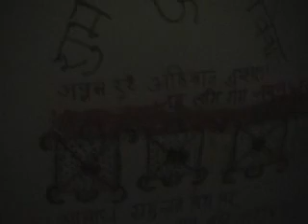dulhan ( Kumud) ka swagat Senani Vihar colony Pratapgarh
dulhan ( Kumud) ka swagat Pratapgarh bhavan per 19th June 2006